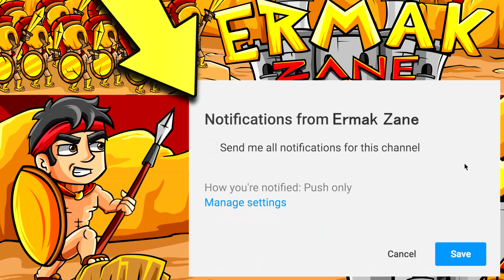UOVO DI GHIACCIO, NUOVI PET E SCOPERTO NUOVO MONDO!! — Roblox ITA (Bubble Gum Simulator)